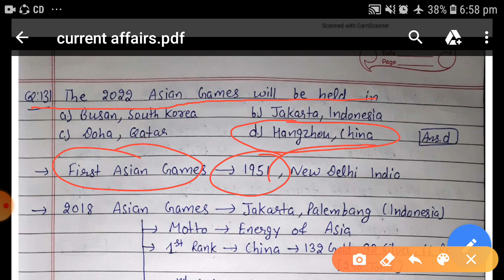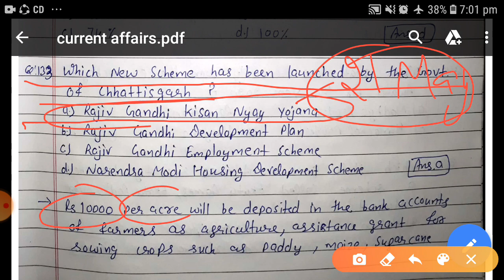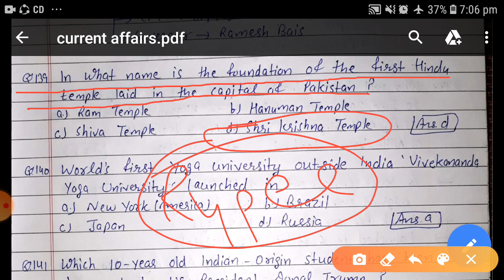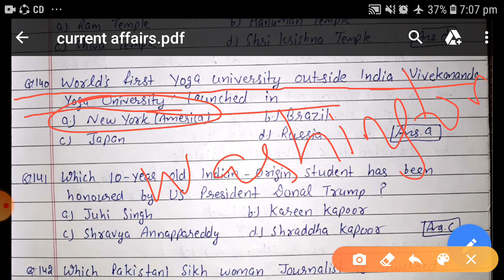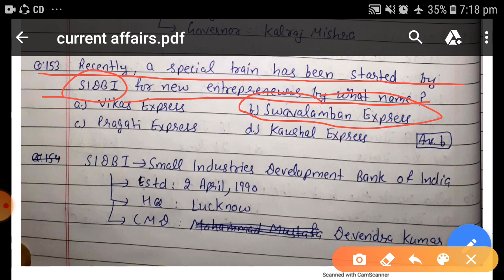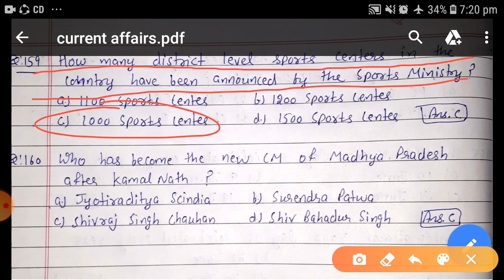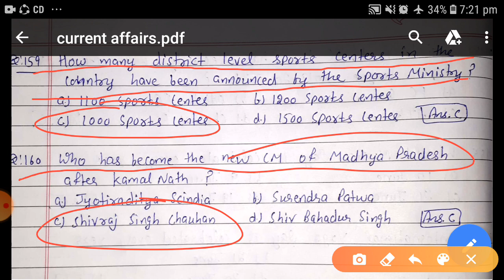Current Affairs | Punjab PCS | Part - 6 | BY Jatin sir | Ppsc | Psssb | Patwari | Ett | Railway |ssc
For First Five Parts goto channel playlist and open current affairs by jatin sir